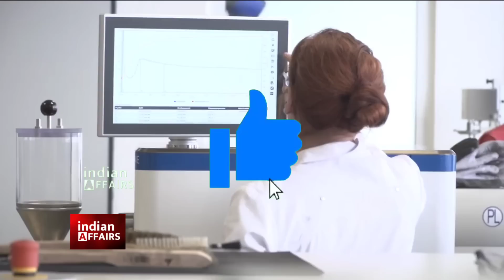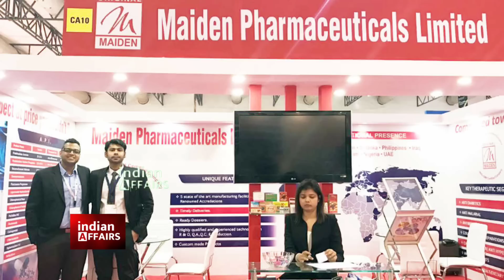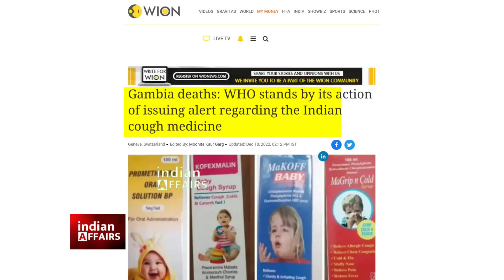भारत के आगे झुकने से साफ इनकार, बुरे समय में अकेला भारत ही मदद करने आया था, गलती मानने से इंकार।